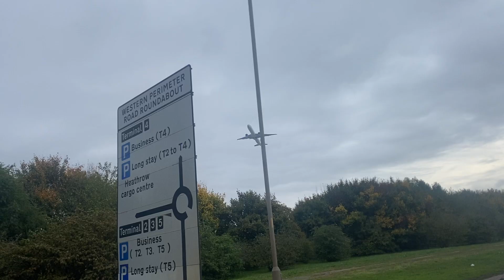14 October 2022